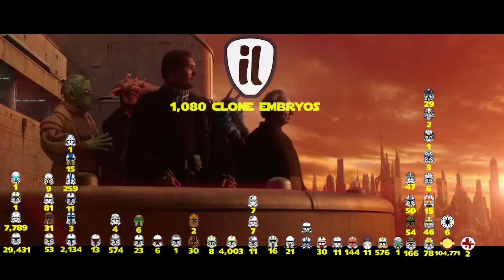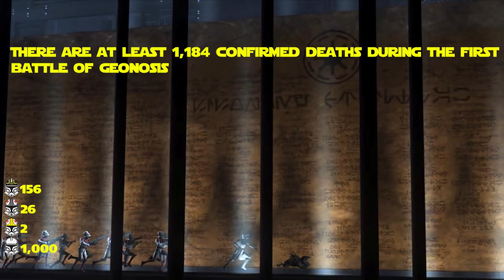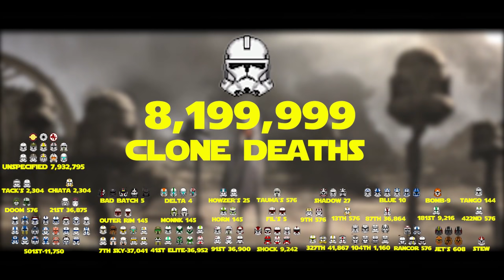Star Wars Saga Clone Death Count 2021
Hey Guys its Head Hunter Here today In todays Video
Star Wars Clone Saga Death Count 2021
Phase 1 00:00
Phase 2 11:08
Imperial Era 24:52
On Screen Confirmed 25:22
Off Screen Deaths 26:57
Retconned 29:19
Unconfirmed Deaths 30:22
Extinction 31:48
Named Deaths 32:37

Brutal Clone Deaths
“Bellow”: 22 BBY, Benglor
“Keeli”: 22 BBY, Ryloth
“Matchstick”: 22 BBY, near the Kaliida Nebula
“Tag”: 22 BBY, near the Kaliida Nebula
CT-327: 22 BBY, Rishi Moon
CT-00-2010 “Droidbait”: 22 BBY, Rishi Moon
“Nub”: 22 BBY, Rishi Moon
“O’Niner”: 22 BBY, Rishi Moon
CT-4040 “Cutup”: 22 BBY, Rishi Moon
CT-782 “Hevy”: 22 BBY, Rishi Moon
“Niner”: 21 BBY, Vassek 3
“Bel”: 21 BBY, Vassek 3
“Fil”: 21 BBY, Vassek 3
“Mack”: 21 BBY, Florrum
“Flash”: 21 BBY, Maridun
“Lucky”: 21 BBY, Maridun
“Cameron”: 21 BBY, Maridun
“Slammer”: 21 BBY, Ryloth system
“Tucker”: 21 BBY, Ryloth system
“Axe”: 21 BBY, Ryloth system
“Denal”: 21 BBY, Devaron system
“Koho”: 21 BBY, Devaron system
“Hawkeye”: 21 BBY, Malastare
“Kosmos”: 21 BBY, Coruscant
“Buzz”: 21 BBY, Geonosis
“Gearshift”: 21 BBY, Geonosis
“Trap”: 21 BBY, aboard TB-73
“Redeye”: 21 BBY, Coronet
“Mixer”: 21 BBY, Coronet
CT-411 “Ponds”: 21 BBY, Slave I
“Havoc”: 21 BBY, Kamino
“Colt”: 21 BBY, Kamino
99: 21 BBY, Kamino
“Trauma”: 20 BBY, Devaron
“Charger”: 20 BBY, Lola Sayu
“Longshot”: 20 BBY, Lola Sayu
“Oz”: 20 BBY, Umbara
“Ringo”: 20 BBY, Umbara
“Hardcase”: 20 BBY, Umbara system
“Waxer”: 20 BBY, Umbara
“Killer”: 19 BBY
CT-5385 “Tup”: 19 BBY, Kamino
CT-5555 “Fives”: 19 BBY, Coruscant
“Thorn”: 19 BBY, Scipio
CT-1157 “Stance”: 19 BBY, Mygeeto
CT-0292 “Vaughn”: 19 BBY, Mandalore
“Ridge”: 19 BBY, aboard a Venator-Class Star Destroyer
“Kaylon”: 19 BBY, Kaller
“Remo”: 19 BBY, Kaller
“Mixx”: 19 BBY, Kaller
“Soot”: 19 BBY, Kaller
“Big-Mouth”: 19 BBY, Kaller
CT-5597 “Jesse”: 19 BBY, aboard a Venator-Class Star Destroyer, a moon
CC-1004 “Gree”: 19 BBY, Kashyyyk
“Ding”: 19 BBY, Brighthome
“Kicker”: 19 BBY, Brighthome
CC-1010 “Fox”: 19 BBY, Coruscant
CT-8508 : 19BBY Bracca
CC-10/994 “Grey”: 18 BBY
“Styles”: 18 BBY
CC-5576-39 “Gregor”: 0 BBY, Lothal
My Discord Server
Star Wars Saga Clone Death Count 202